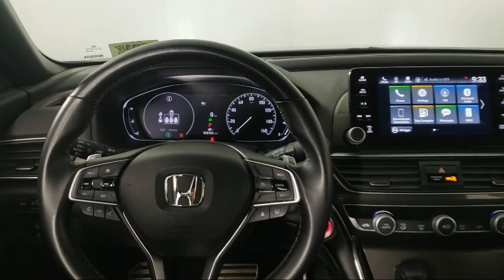2021 Honda Accord Sport Sedan Inver Grove Heights St. Paul Minneapolis Woodbury Burnsville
2021 Honda Accord Sport Sedan Stock Number: PH2388 Vin:1HGCV1F35MA087160.